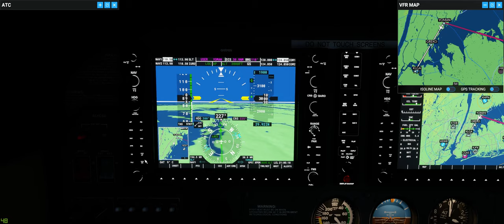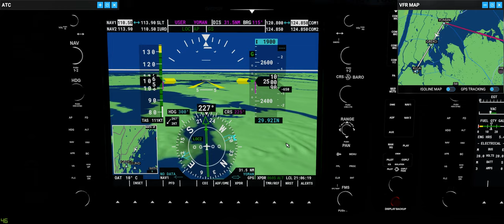Microsoft Flight Simulator - First ILS Approach KLGA Rwy 22